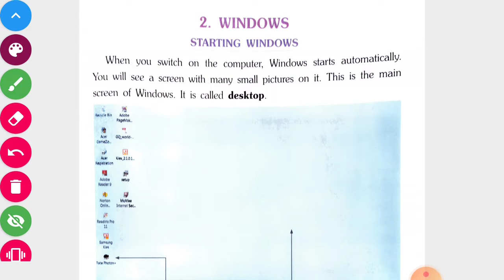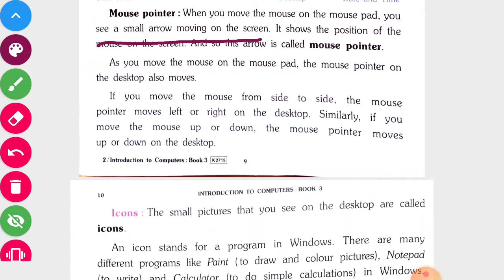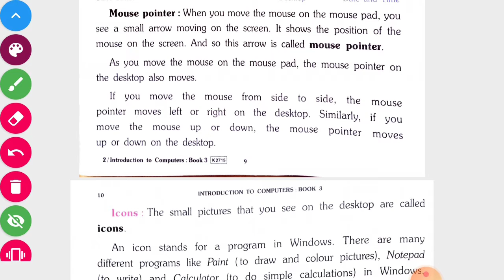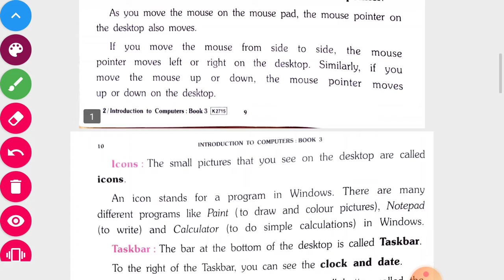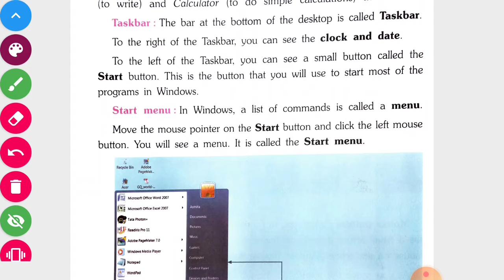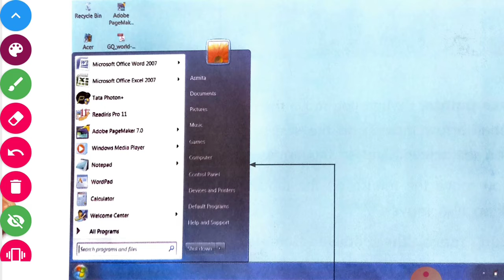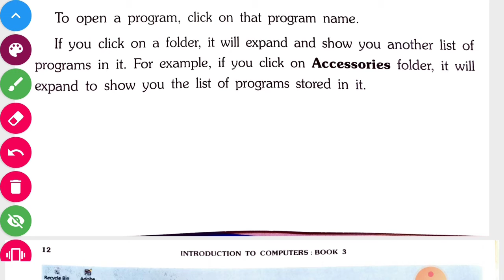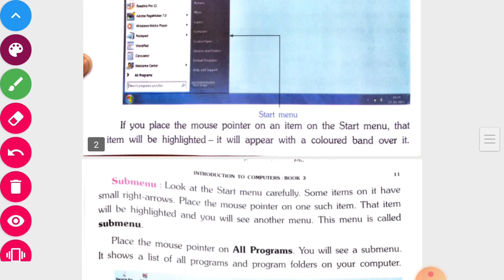Standard-3 subject- computer unit-2